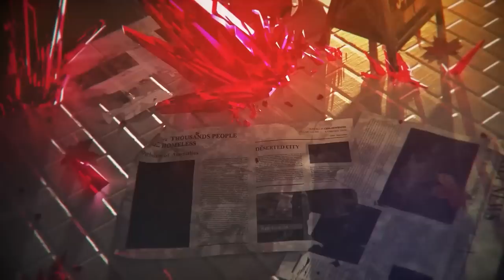Why Seele WON'T Return From the Sea of Quanta | Honkai Impact 3rd Theory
This video contains SPOILERS from CHAPTER 38, which is only available in CN as of this moment. The spoilers are at the end, and they come with a BIG SPOILER WARNING before, so it's safe to watch up until that point. If you want to experience the start when it comes out on Global, you can watch the video until that point, or add it to your "Watch Later" playlist.

After many years, HoYoverse finally gave Seele an entire story arc dedicated to her. 'The Dance of Life and Death', also known as Part 1.5, serves as a transitional story arc between the first big Part of the Story (Chapters 1-35) and Part 2. During this arc, the two Seeles, Susannah, Shigure Kira, Senti, and more, take their place in the spotlight.

This video goes over some of the most important thematic elements of the story, summarizing the most important moments and theorizing about the future. This is also an in-depth look at Seele's (both) characters through the game and the manga, aiming to showcase their growth as characters and trying to predict the future of both characters. The Dance of Life and Death seems to be the culmination of their story, heavily hinting at the fact that the two Seeles will finally separate at the end of this arc. Not only that, but I also want to explore a theory that might suggest that only one of the two Seele will return from the Sea of Quanta, (Dark Seele/Veliona) while the other will remain the Bubble Universe. (Light Seele)

Besides Seele, we also look at the main themes of the story, the Bubble Universe, the Sage, and most importantly - VITA.

Timestamps:
0:00 Intro
0:55 The Story so Far
3:56 Life and Death
5:31 The Bubble Universe
7:47 The Sage
10:05 Vita
11:55 Separation
15:03 Chapter 38